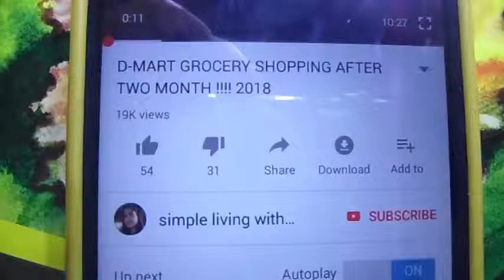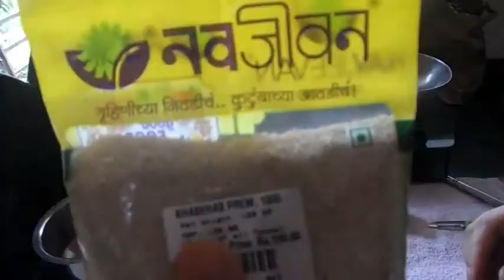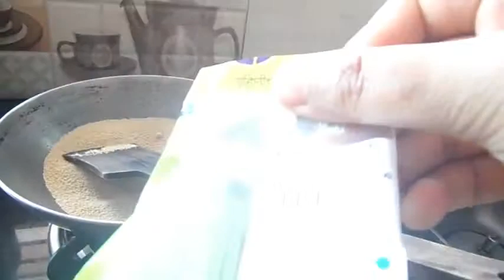MONDAY VLOG# EASY LUNCH ROUTINE #2018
HOW I PEEL OFF GARLIC VERY EASY METHOD II EASY LUNCH ROUTINE 2018 II MONDAY VLOG

                    *ITS 'FREE *

                                                                      thank ,simple living with SHAHPER